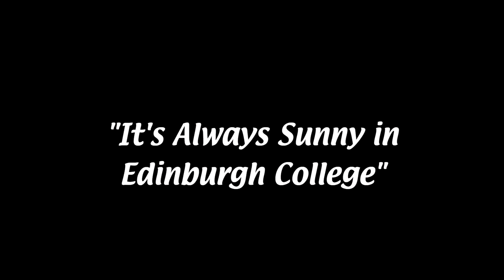Pepe Silvia (SCENE RECREATION)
An old college project where the brief was to recreate a scene from any movie or TV Show.

I chose the Pepe Silvia scene from IASIP as it was one of my favorite monologues and an overall funny scene, i tried my very best to replicate the style of the show during this entire scene.

Thanks to Ellie Pagliarulo, Shuna Cook, Beatrice Gregg, Adam Max-Lino, and Rachael Easson for their assistance!